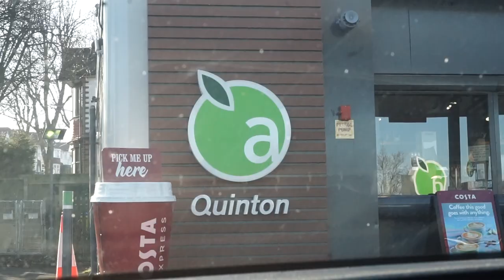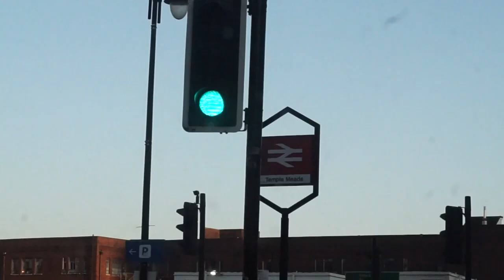MAHONEY AND MORRISON! BRISTOL CITY 1-2 BIRMINGHAM CITY MATCH DAY VLOG | BIRMINGHAM FAN TV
Hello, good morning, good evening to all you Blues fans wherever you are and whatever time you watch this!

This is our Bristol City match day vlog and what a game it was!

Connor Mahoney’s goal put Blues 1-0 up in the first half, and with Kerim Mrabti’s first start also comes his first assist - a very promising asset for us.

Morrison makes it 2-0 after the stroke of half time, however Bristol managed to pull one back and the game finished 2-1.

KRO!